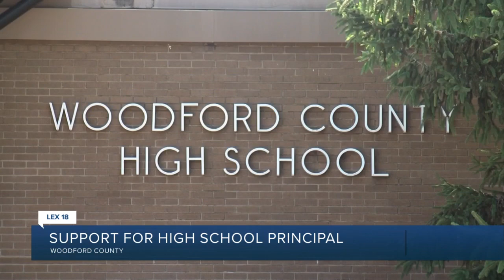Support for Woodford Co. High School principal